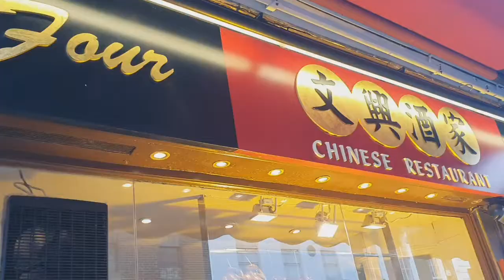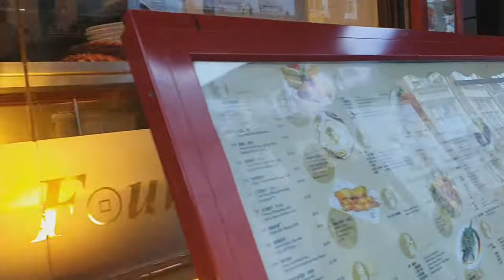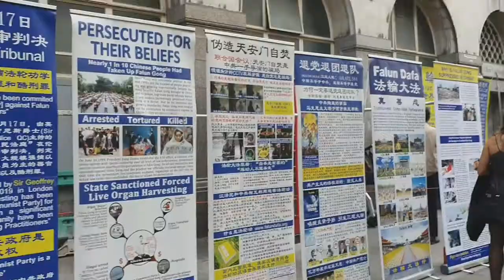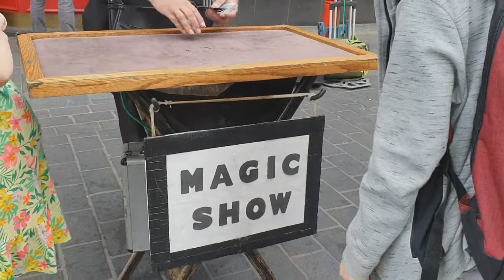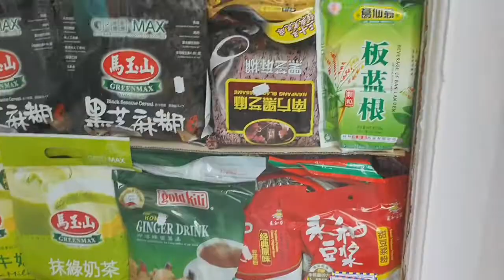ChinaTown Classic Mixed Vegetables ||Indian Mixed Vegetables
About this video: China Town shopping street and my cooking

Assalamualaikum,How are you all ? I m good alhamdulillah.In my videos I speak sylheti Because I m Bangladeshi, sylheti mum and I m proud to be sylheti ..Many Bangladeshis speak Sylheti, a language closely related to Bengali. I am proud that we Bengalis are everywhere around the world..Hope you understand my language and you will like my videos ..Hope you will enjoy when u watching my videos..